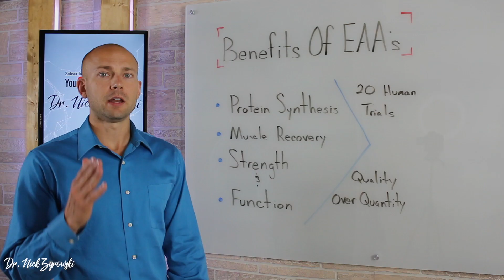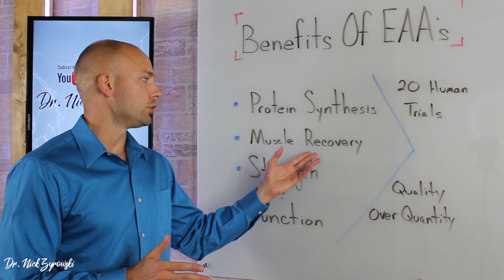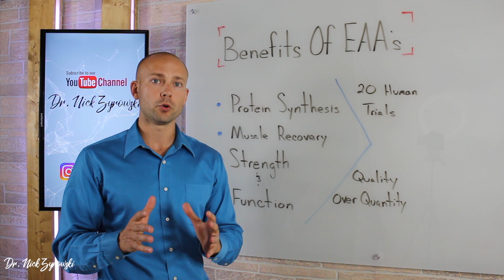Benefits Of Essential Amino Acids | Dr. Zyrowski's Strength Formula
Benefits Of Essential Amino Acids | Dr. Zyrowski's Strength Formula is an incredible product for both the young and elderly.

The reason this essential amino acid formula is so effective is because it's based on science. Seventeen years and over twenty human trials have led us to this formula, the most effective amino acid formula on the market for strength, performance and recovery.

This essential amino acids supplement is incredibly powerful for sports performance. I never in my life was able to maintain strength and distant running until I began supplementing with Amino Recover Essential Amino Acids. I accepted that durning running season I lost my strength and during weight lifting season I could get it back. I now maintain my strength while running and then build on it during the off season of running.

The benefits of essential amino acids goes far beyond sports performance. I clinically have individuals taking it that are suffering from muscle wasting diseases. I also have the elderly who are recovering from an injury or trying to maintain strength take it and it works incredibly well.

This blend, known as Amino Recover, is 100% science based and clinically proven to be the most scientifically effective essential amino acid on the market. It is even research-proven to be more effective in lesser quantities compared to higher doses of low quality essential amino acid supplements.

All the research on amino recover is cited on the website. Over 25 citings back the Amino Recover blend as being the most effective essential amino acid for both the young and elderly in order to maintain strength.